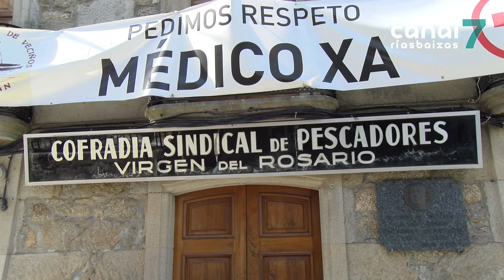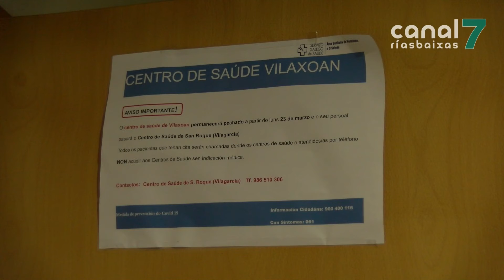Vilaxoán agarda que o Sergas reabra o consultorio unha vez rematadas ás obras de remodelación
Vilaxoán agarda que as obras do consultorio permitan reabrir o centro médico. Coa intervención adaptarase o consultorio ás medidas sanitarias impostas polo Sergas co inicio da campaña. A obra está financiada polo concello de Vilagarcía e a previsión é que se remate ao longo desta semana.